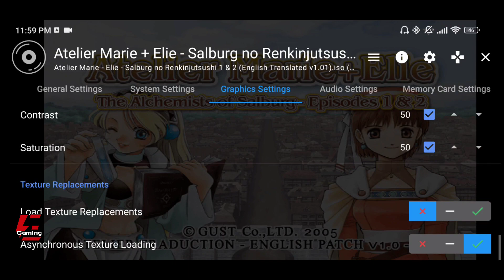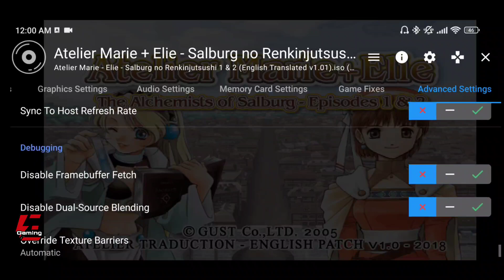Atelier Marie + Elie: Salburg No Renkinjutsushi 1 & 2 Gameplay and Settings AetherSX2 | Poco X3 Pro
Atelier Marie + Elie: Salburg No Renkinjutsushi 1 & 2 Gameplay and Settings AetherSX2 Emulator, Poco X3 Pro.

Atelier Marie + Elie Salburg No Renkinjutsushi 1 & 2
Atelier Marie and Elie Salburg No Renkinjutsushi 1 & 2
Emulator
Gameplay
Gaming
Games
Android